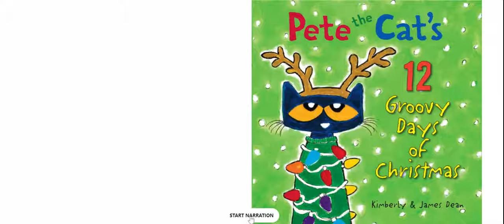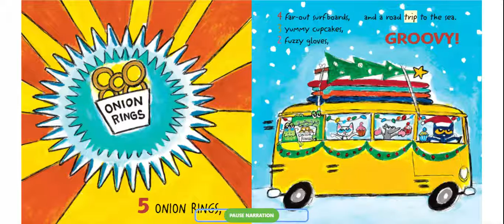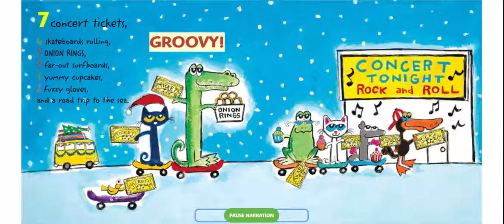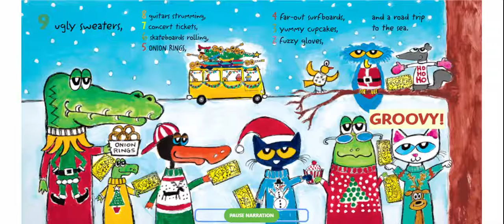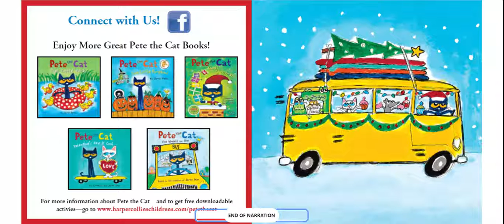Pete the Cat's 12 groovy days of Christmas by Kimberly and James Dean - Read Aloud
Pete the Cat's 12 groovy days of Christmas by Kimbe rly and James Dean - Read Aloud with Mrs. Cortes

Book Found on SORA
A.R. 4.3  #198622
A.R. TWI - Select "Read to me"